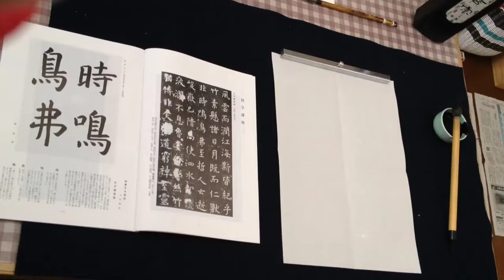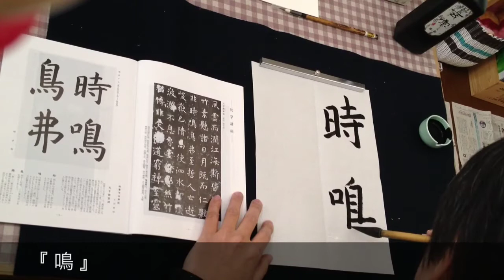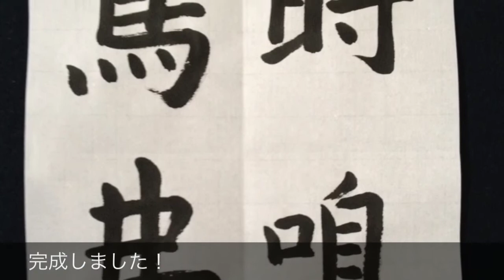書道 楷書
書道しているところを動画で撮ってみました。
上達のために使えそうです！